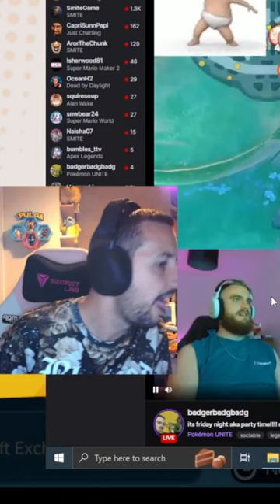Look at my Badger, my badgers amazing!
I do stupid things